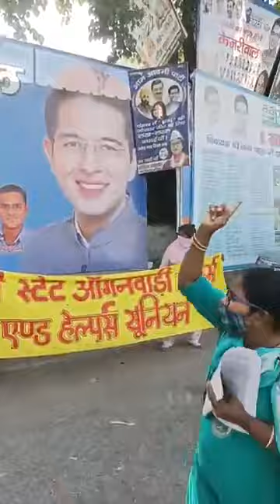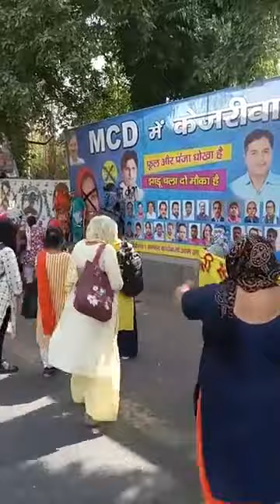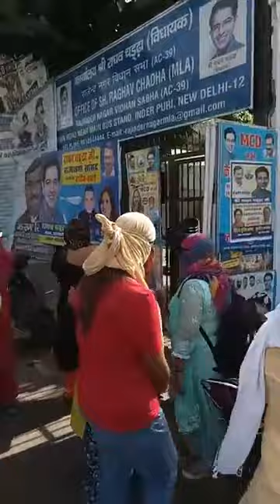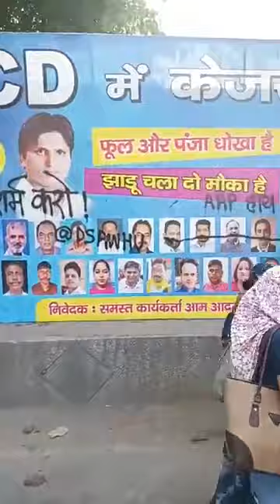दिल्ली आंगनवाड़ी रैली 24/03/2022 | Delhi Anganwadi Rally 24/03/2022